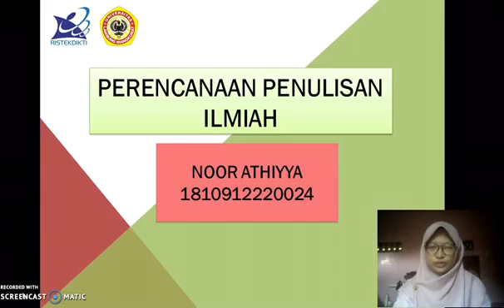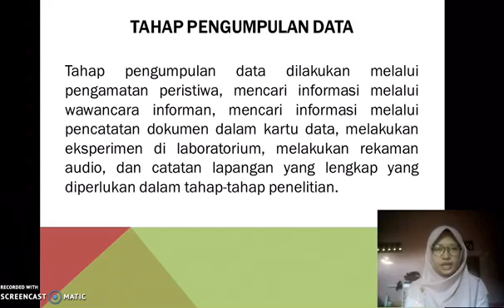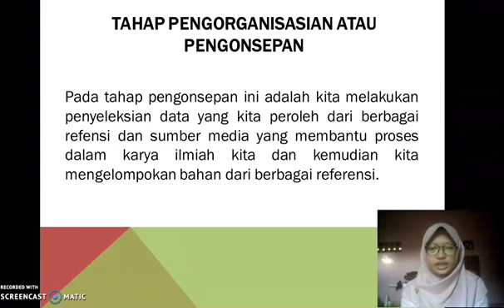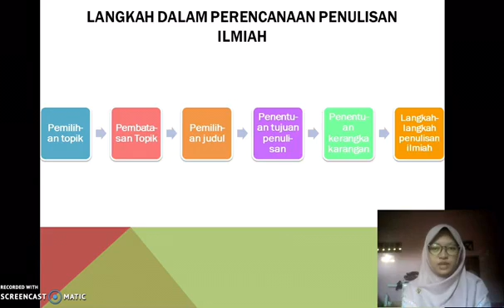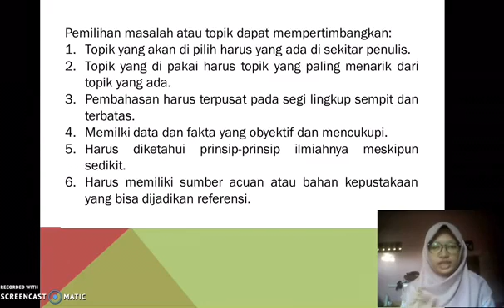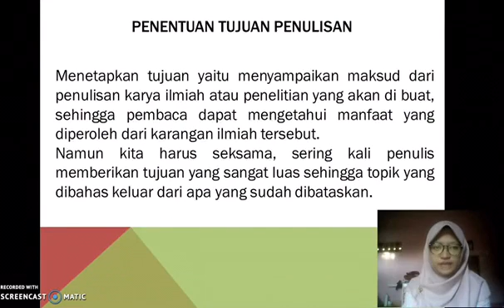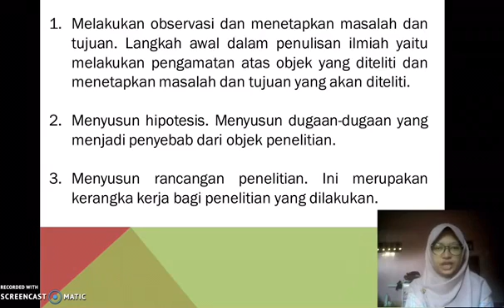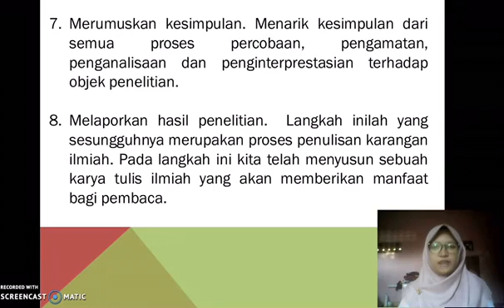NOOR ATHIYYA NIM : 1810912220024 (PERENCANAAN PENULISAN ILMIAH)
Video Ke-3 (PERENCANAAN PENULISAN ILMIAH)
Nama : NOOR ATHIYYA
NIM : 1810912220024